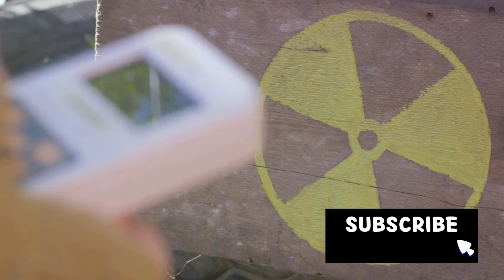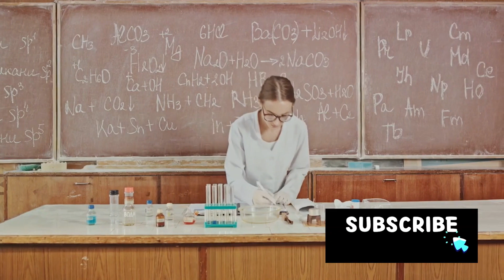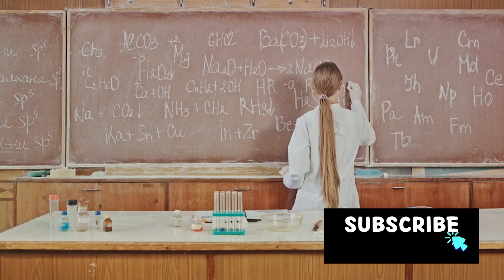Radiant Legacy: Marie Curie, The First Woman Nobel Laureate | FactTrail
In this video, we explore the extraordinary life and groundbreaking achievements of Marie Curie, the first woman to win a Nobel Prize. Join us on a journey through history as we dive deep into her revolutionary research on radioactivity that forever changed the world. Discover how her relentless dedication and scientific brilliance paved the way for future generations of women in STEM. Don't miss this captivating tribute to Marie Curie's invaluable contributions to science! Let's spread the knowledge together!

00:00:00
A Pioneering Mind

00:00:56
The Power of Radioactivity

00:01:57
A Legacy of Firsts

00:02:57
The Enduring Impact of Marie Curie